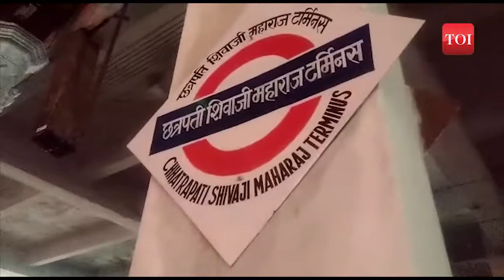मुंबई सीएसटी का नाम बदलकर छत्रपति शिवाजी महाराज टर्मिनस रखा गया